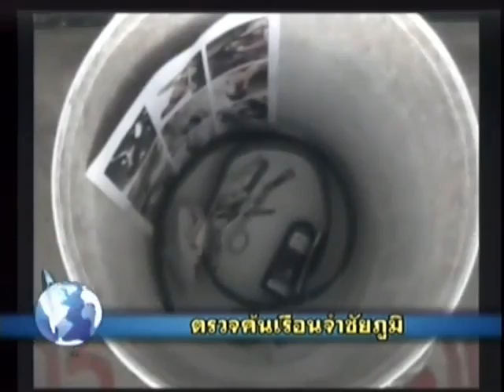คม ชัด ลึก : ค้นเรือนจำชัยภูมิรอบ2